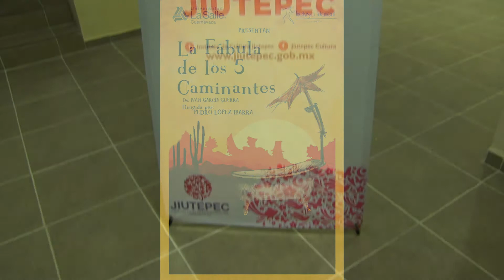La Fábula de los 5 Caminantes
Universidad La Salle Cuernavaca presenta "La Fábula de los 5 Caminantes" en el Festival Epitafio 2014 que tuvo sede en la nueva Casa de Cultura de Jiutepec.
Obra de: Ivan García Guerra
Dirigida por: Pedro López Ibarra

Producción: Jessica Rivera.
Edición: Mirsa Murillo.